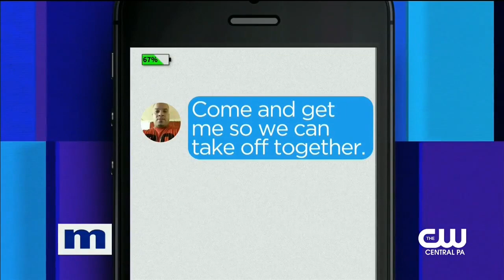Maury 2 Teisha is terrified that her boyfriend may be cheating with her sister; Maury Show